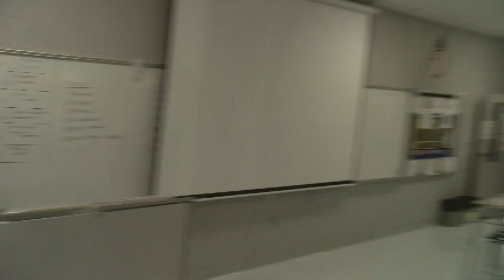Morning Blaze September 4, 2019